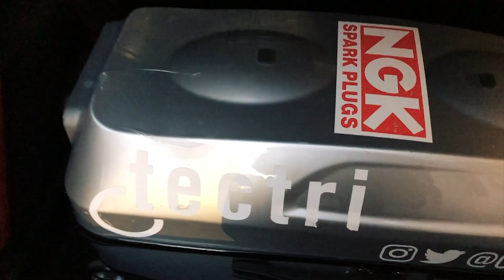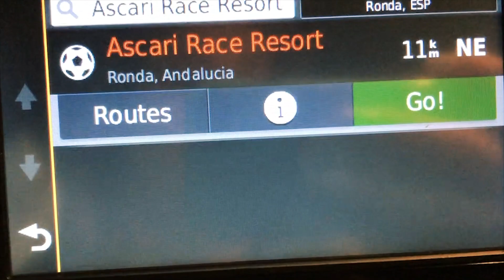Valentines Day in a BMW 💘🥰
This Valentines Day was a bit different, ok I'm still single but I had a date with a pretty hot Bavarian ! Not only that, I got to cross Ascari off my long list of circuits I've always wanted to visit and drive, what a place. Big thanks to FacialTeam for coming along to film, thanks for supplying some of the video footage too :D